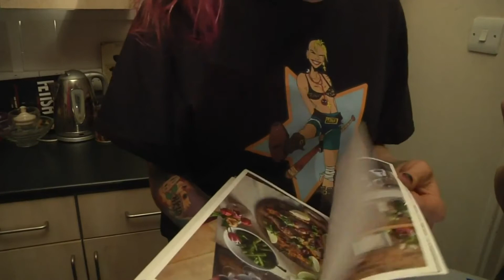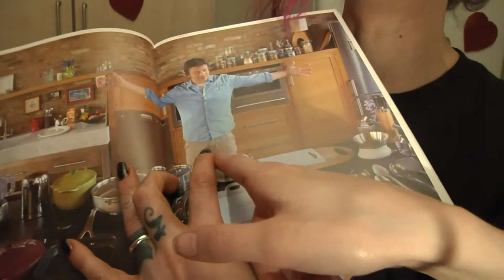Spidarlings - Blooper Reel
Spidarlings will be released on Blu-Ray on the 10th of July by TROMA Entertainment.
Here's an alternative and unseen Blooper Reel with Sophia Disgrace, Rahel Kapsaski, Lloyd Kaufman, Rusty Goffe, Jeff Kristian, Tiffaney Wells, Lynn Ruth Miller and the crew from Spidarlings.

Horror, Punk, Exploitation film, camp, Behind the scenes, featurette, punk rock, underground cinema, cult, b-movies, drag queens, lgbtq, cabaret, musical, out-takes.